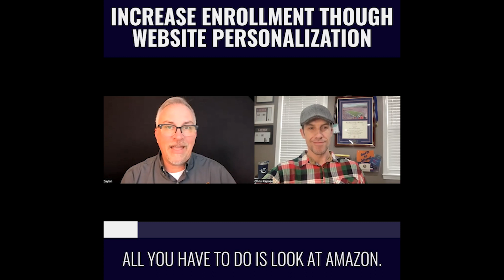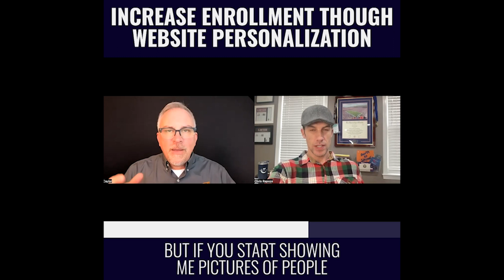How to Make a Higher-Ed Website More Enrollment Focused - an episode with Bart Caylor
My latest guest first appeared in my car's speakers as I headed southbound on Georgia SR 400, ready to start a new career.

I needed to learn about higher-ed marketing fast, and The Higher Ed Marketer podcast, co-hosted by Bart Caylor, gave me practical higher-ed marketing insights I could use immediately.

Bart, a graduate of Anderson University with a degree in graphic design, always knew he wanted to help people succeed and help them solve complex problems.

A career in marketing gave him that outlet as he built his first website for his alma mater in 1997.

Bart worked for major corporations and various nonprofit organizations throughout his marketing career. However, no project gave him more joy than the one he completed for Anderson U in '97.

In 2011, after the great recession, Bart started Caylor Solutions. His marketing agency works with education organizations to improve communication, enrollment, and development efforts through strategic brand, marketing, websites, print, and digital collateral.

He's a serial content creator, and when I asked him about his approach to cranking out consistent, relevant content, he said:

"You want to be useful to people, as opposed to just promotional. The organizations who educate are the ones who succeed, not the ones who promote."

He meets with his team twice a year to brainstorm higher-ed marketing trends and concerns and creates an editorial calendar from the information gathered.

His editorial calendar, however, is a living document, and he's been known to call audibles from time to time depending on the latest technology changes that may affect the industry, e.g., ChatGPT and generative AI.

Always on the pulse of what's going on in higher-ed marking, Bart knows that a school's website is the first and most important tool for enrollment marketing.

Four ways to make a website more enrollment-focused:

1) Know who's it for (students, caretakers, etc.)
2) Tailor it to your prospect's needs
3) Make it understandable (cut academic jargon)
4) Show outcomes (ROI/social proof)

1) Legacy (family members attended)
2) Influencers (teacher, coach, or pastor told them)
3) Discovery (people find a school through search)

Two books he recommends any higher-ed marketer should read:

1) Youtility by Jay Baer
2) Everybody Writes by Ann Handley

Be sure to follow Bart on LinkedIn for the latest higher-ed marketing news, updates, and content strategy tips, and listen to his podcast, @The Higher Ed Marketer podcast, which releases new episodes every Tuesday morning.

Remember to listen to the full interview on my YouTube channel by visiting the link in the comments below for more insights on making your website more enrollment focused.

Bart, thank you for your continued support and the value you bring to the higher-ed industry.